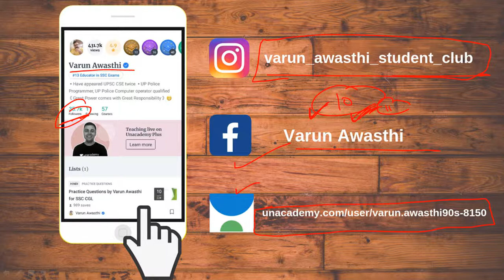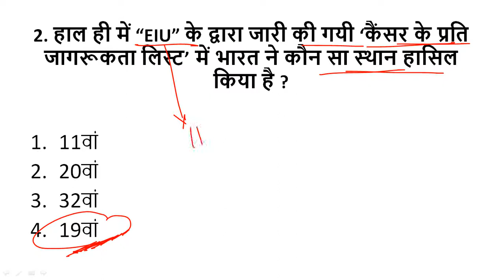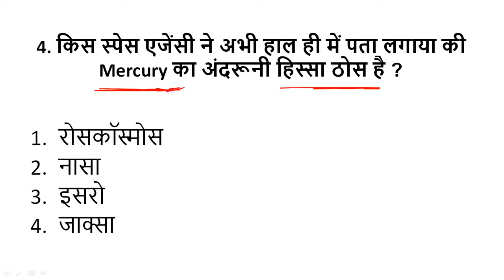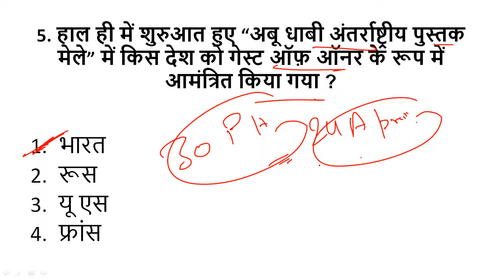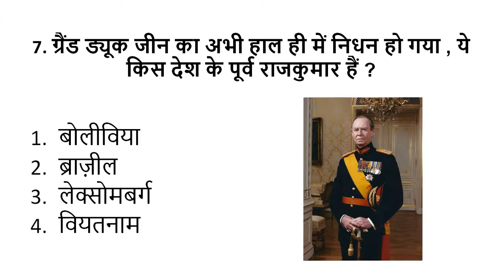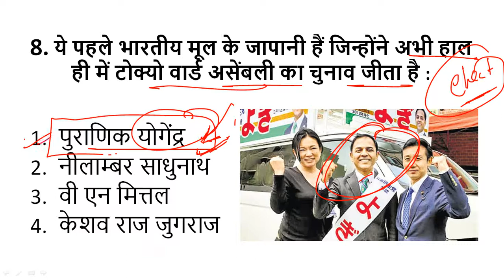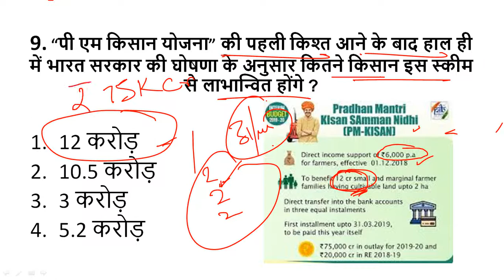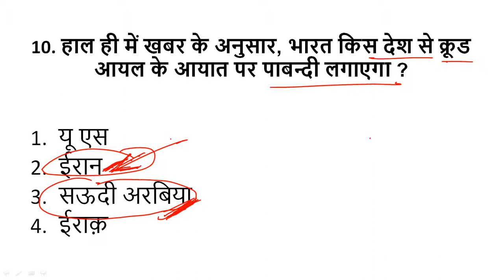25 April 2019 Current Affairs | Current Affairs in Hindi | Daily Current Affairs | Varun Awasthi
This video describes Daily Current Affairs in Hindi.
24 April 2019 Current Affairs
SSC, Bank, IBPS PO, Clerk, SBI, Railways, NTPC